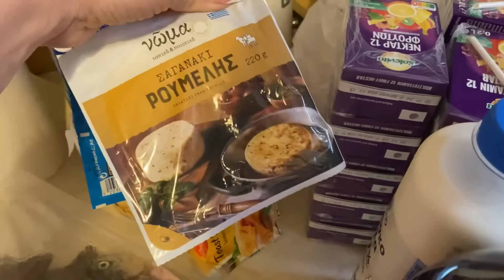Bej Ballokume| Po shes rrobat ne shtepi |Blerje tek jysk | Filloj palestren per 3 muaj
Zemrat e bukuraaa erdha un me nje vlog ne kte video bera blerje ne jysk jorgan per gocat rrobat qe Po shes nje pjese te mire i blenë ne shtepi nje mini haul pazare siç bej ç’do fundjave fillova palestren per 3 muaj bera ballokume per dit vere per me shum shijoni videon ….. motivation cleaningmotivation vlogger albanianfood cooking vlogger familytime decoration #